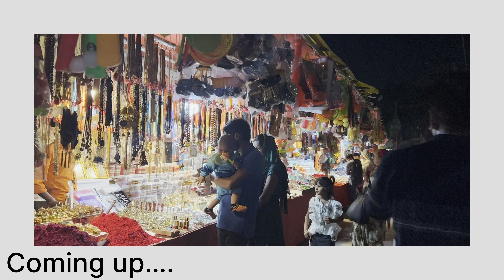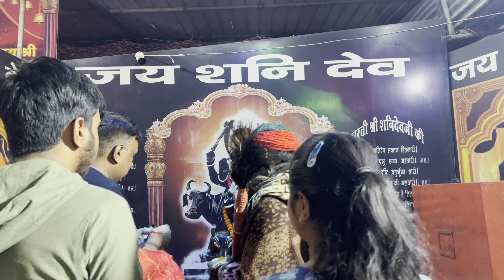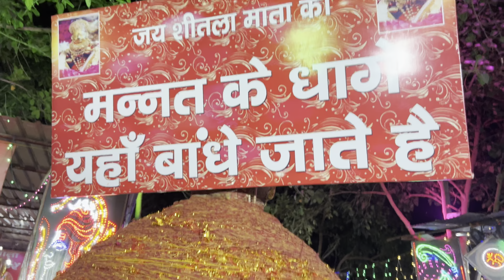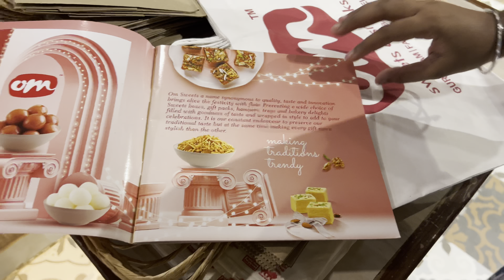Sheetla Mata Mandir ||शीतला माता मंदिर गुडगाँव में बांधे जाते है मन्नत के धागे || Om sweets